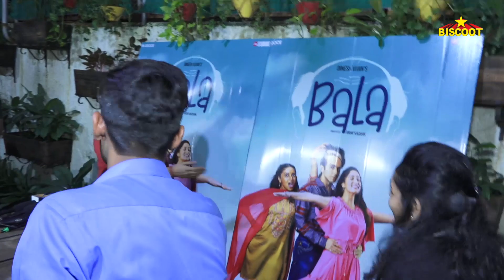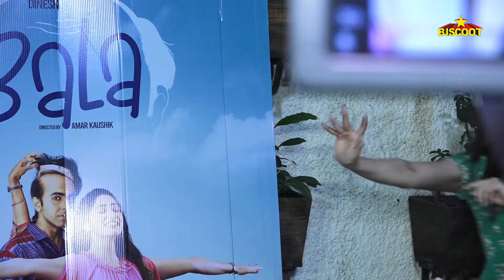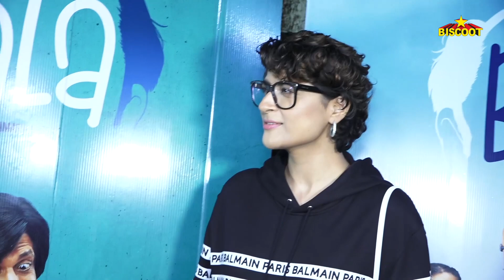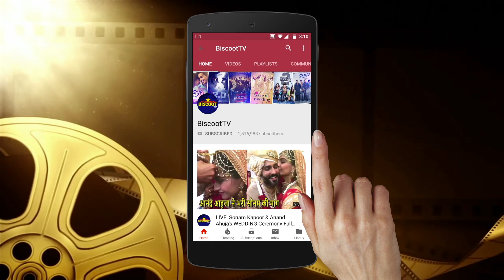BALA Movie Exclusive Screening for Bollywood Stars | Varun Dhawan | Sara Ali Khan Sharddha kapoor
Bollywood fraternity attended the special screening of ‘Bala’. Varun Dhawan and Sara Ali Khan were spotted at the screening posing for the cameras. Shraddha Kapoor, Janhvi Kapoor among others were also present. Bala narrates the story of a man suffering from premature balding and his pursuit to find love. Bala stars Ayushmann Khurrana, Bhumi Pednekar and Yami Gautam in lead roles.